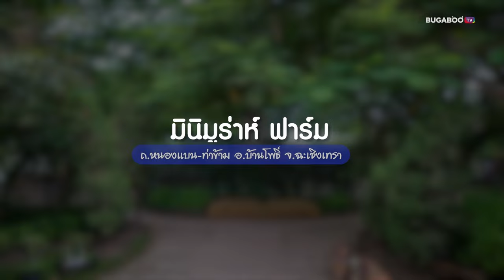7 ที่เที่ยวสำหรับเด็กและครอบครัว วันเด็ก 2567 พาลูกเที่ยว ใกล้กรุงเทพฯ | Bugaboo Travel | Ep.52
วันเด็ก 2567 ปีนี้ บ้านไหนกำลังอยาก พาลูกเที่ยว มองหาที่เที่ยวสำหรับเด็ก และที่เที่ยวครอบครัว BUGABOO TRAVEL ขอแนะนำ 7 ที่เที่ยวสำหรับเด็กและครอบครัว จะมีที่ไหนบ้าง มาดูกัน

00:00 พาลูกเที่ยวไหนดี !?
00:12 1. มินิมูร่าห์ ฟาร์ม • จ.ฉะเชิงเทรา
00:34 2. เมืองโบราณ สมุทรปราการ • สมุทรปราการ
00:51 3. CHAN nature cafe' • กาญจนบุรี
01:08 4. สยาม เซอร์เพนทาเรียม • กรุงเทพ
01:27 5. สวนสัตว์เปิดเขาเขียว • ชลบุรี
01:45 6. สวนนงนุช พัทยา • ชลบุรี
02:04 7. All Weather Farm • กรุงเทพ